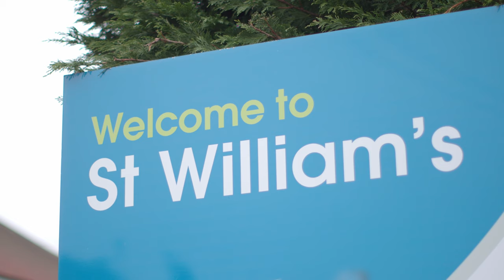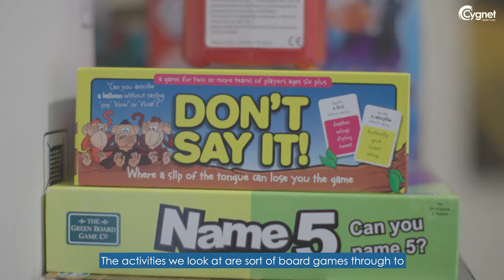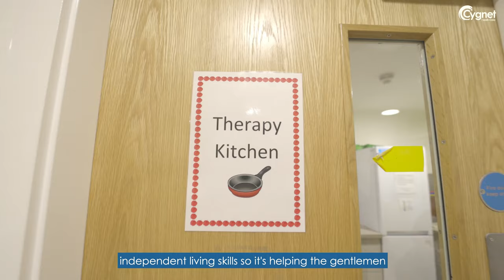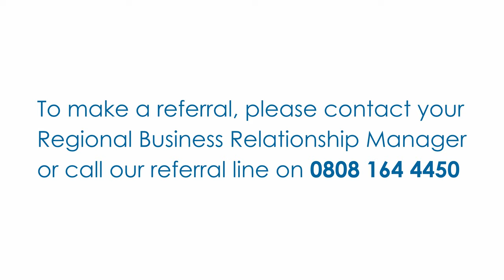Cygnet St Williams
An introduction to Cygnet St William's, our Neuropsychiatric rehabilitation facility in Darlington for men affected by acquired brain injuries, featuring interviews with key members of staff.